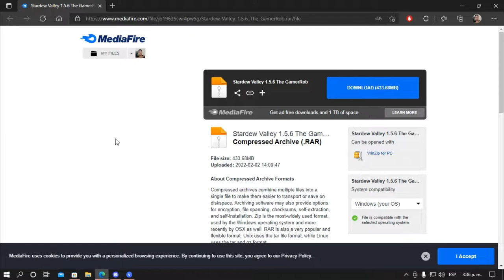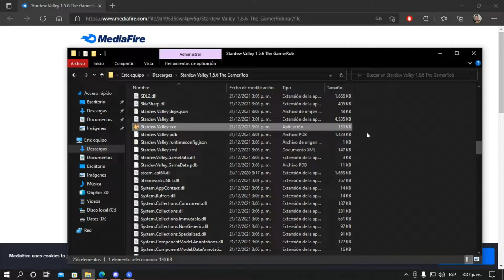CUARZO PARA LA COME CUARZO - COMPLETANDO SV AL 100% Cap.14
Espero que disfrutes este video, no olvides sucribirte. Mas info desplegando la descripción.

Mi nombre es Robert Rodríguez, me eh pasado la vida deseando crear algo grande y me arriesgue a hacerlo con lo que me llama la atención, los videojuegos, así que hago la manera de traer el mejor contenido posible para que ustedes lo disfruten junto a mi, gracias por ver mis videos.

LOS LINKS SON SIN PUBLICIDAD